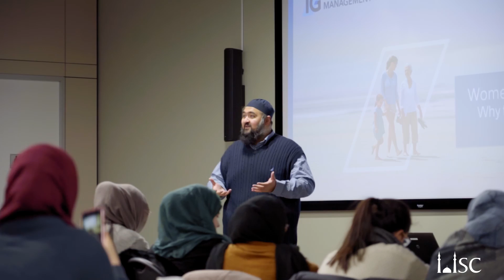The IISC Focuses on Education and Religious Literacy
The IISC focuses on education and religious literacy, and we need your help to bring it to downtown Calgary.